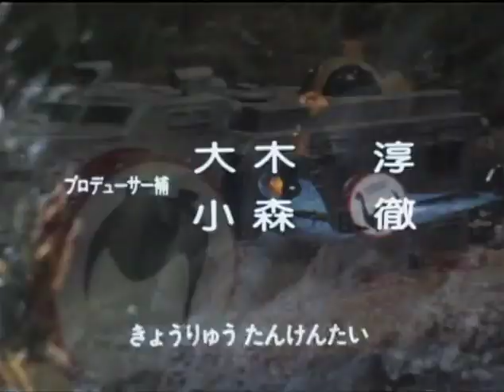Kyōryū Tankentai Born Free Episode 19 'A Gigantic Dinosaur' [English/Italian sub]